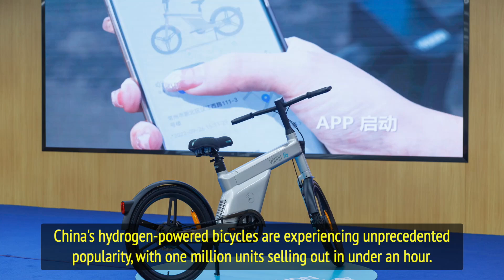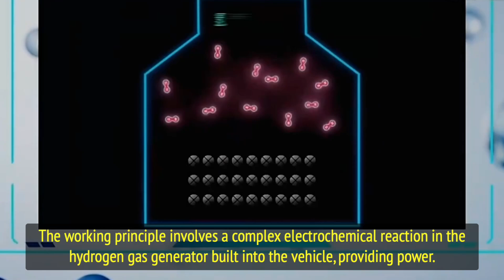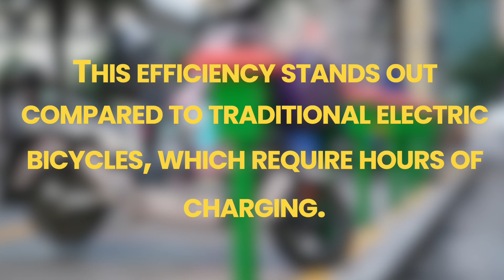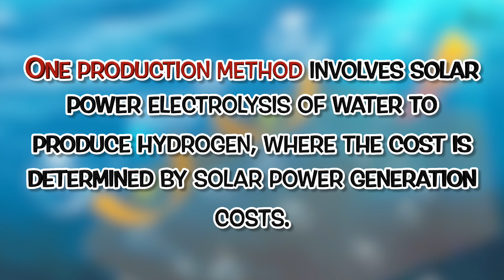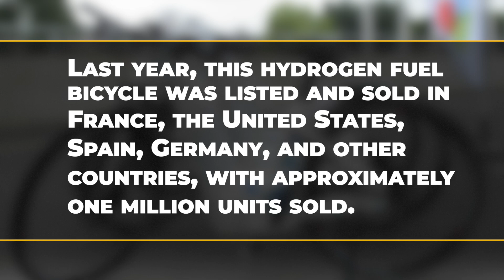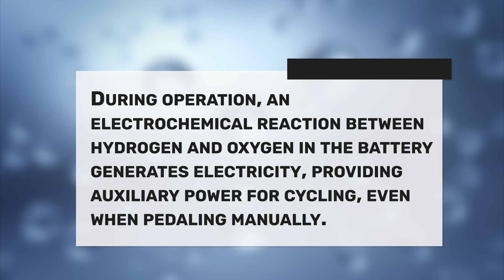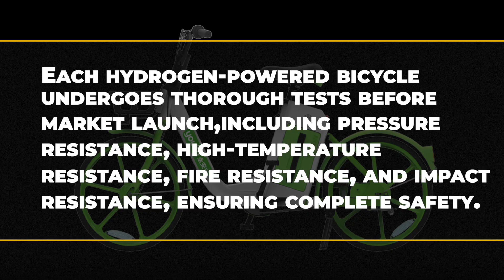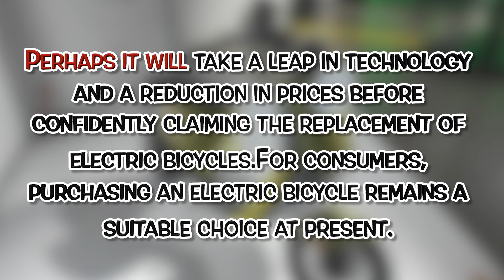China's Hydrogen-Powered Bikes Sell Out 1 Million Units in Just 1 Hour, Leaving U.S&Japan Astonished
Revolutionizing Transportation: Hydrogen-Powered Bicycles Take the World by Storm | PROJECT NEXUS

🚴‍♂️ Unveil the Future of Transportation! Hydrogen-powered bicycles are making headlines with one million units selling out in just an hour! Join us on PROJECT NEXUS as we explore the groundbreaking technology behind China's Yonganxing-manufactured hydrogen bicycles and their impact on the global market.

🌐 Global Impact of Yonganxing's Hydrogen Bicycles:
Discover the eco-friendly, efficient, and intelligent features of Yonganxing's hydrogen bicycles. These cutting-edge bikes are not only transforming transportation in China but have also gained popularity in Europe and America. Learn about the innovative magnesium-aluminum alloy structure, solid-state hydrogen storage, and the intelligent digital operating platform.

🔧 Technical Details and Advantages:
Explore the technical specifications of the hydrogen-powered bicycle, including its magnesium-aluminum alloy structure, top speed of 42 km/h, and 0.7-liter hydrogen storage tank. Dive into the intelligent features like GPS positioning, IoT communication, and big data services. Understand how this bicycle eliminates the need for traditional charging, making it safer and more convenient.

💡 Pricing and Services:
Get insights into the pricing strategy of the hydrogen-powered bicycle, currently priced at 12,800 yuan. Discover the added value of five years of free hydrogen services, covering 26,000 km, along with 500 free refueling and maintenance services. Learn about the rapid expansion of hydrogen refueling stations facilitated by the widespread adoption of these bicycles.

🌍 Global Trends:
Compare the Chinese market with global developments, including France's Pragma Industries and the Alpha hydrogen fuel cell-powered bicycle. Analyze sales figures, production methods, and the potential impact on traditional electric bicycles. Gain a global perspective on the emerging market of hydrogen-powered transportation.

🔍 Hydrogen Technology and Future Prospects:
Delve into the production costs of hydrogen and the anticipated reduction in prices. Explore the environmental sustainability of hydrogen-powered bicycles and their potential to revolutionize travel habits. Understand the challenges and possibilities in the evolving landscape of hydrogen technology.

🚀 The Future of Hydrogen-Powered Bicycles:
Can hydrogen-powered bicycles replace electric bicycles in the future? Uncover the advantages, safety features, and technological innovations that set hydrogen-powered bicycles apart. Evaluate the current market challenges and the potential for these bicycles to transform the transportation industry.

🌟 Join the Conversation:
Share your thoughts on the future of hydrogen-powered bicycles! Do you see them replacing electric bicycles?